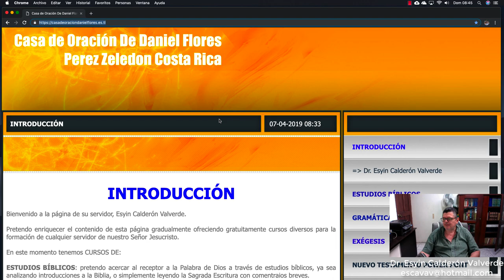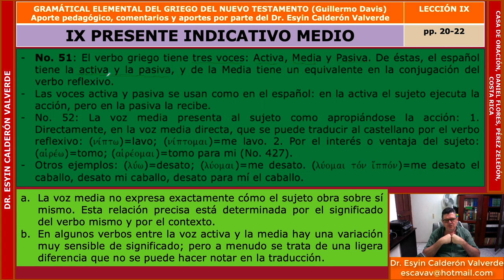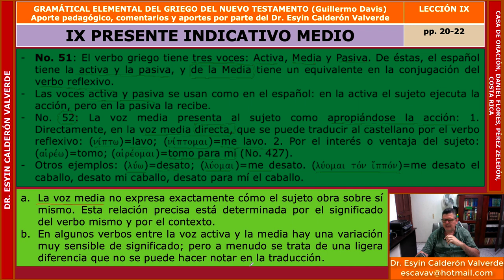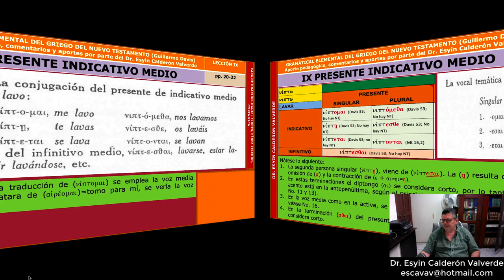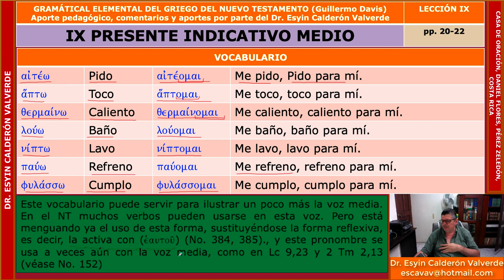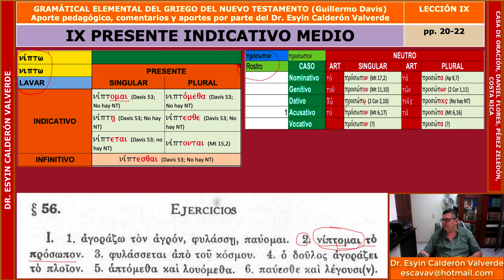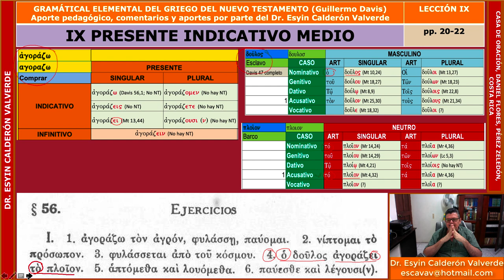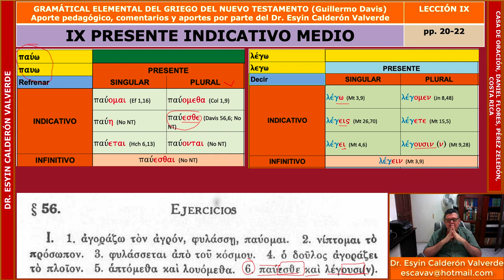TEOLOGIA BIBLICA GRIEGO KOINE Clase 09 presente indicativo Medio GRAMATICA GRIEGA